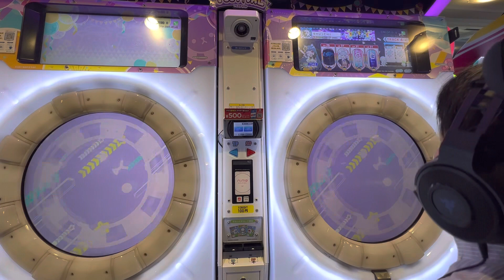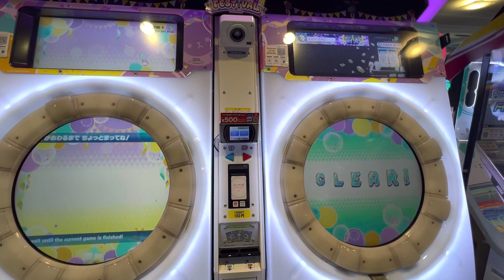【maimaiでらっくすFESTiVAL】 maimaiでらっくす maimai GIGO町田 2023/03/01